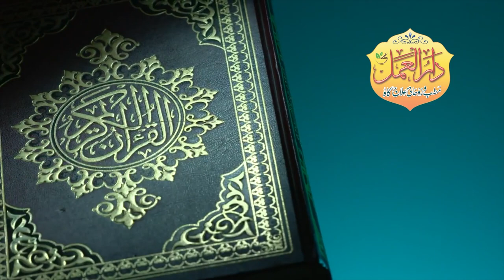Har Tangi Zindagi Sai Dor ہر تنگی زندگی سے دور I Hakeem Hafiz Muhammad Imran Naqshbandi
Har Tangi Zindagi Sai Dor ہر تنگی زندگی سے دور